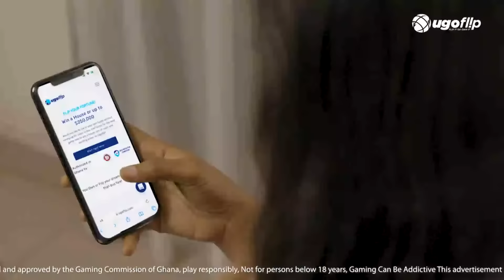The Point Of View: Ghana's Economic Recovery Roadmap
Watch a live stream of The Point Of View on Citi TV with Selorm Adonoo